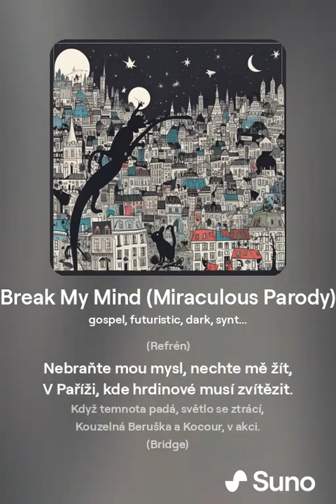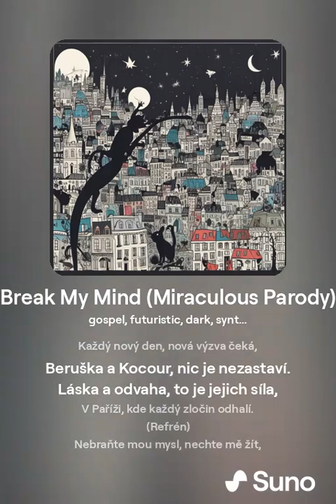Break My Mind (Miraculous Parody)